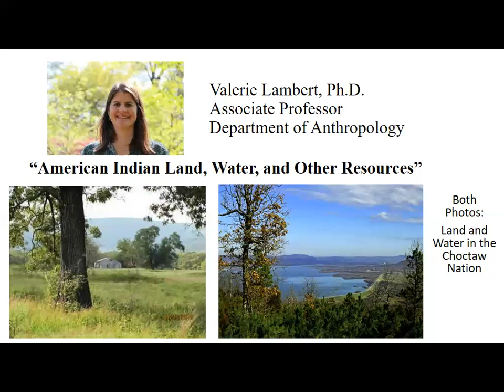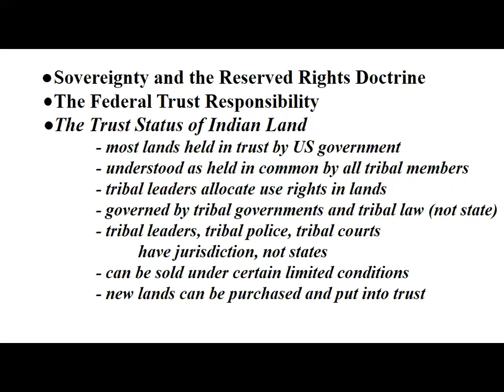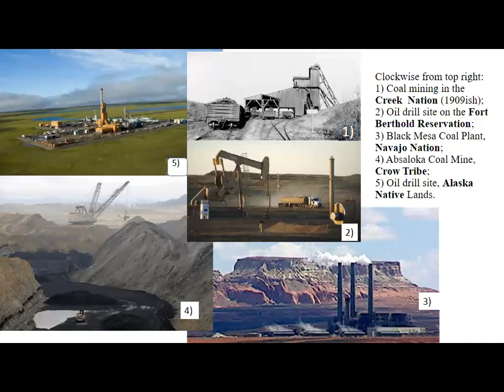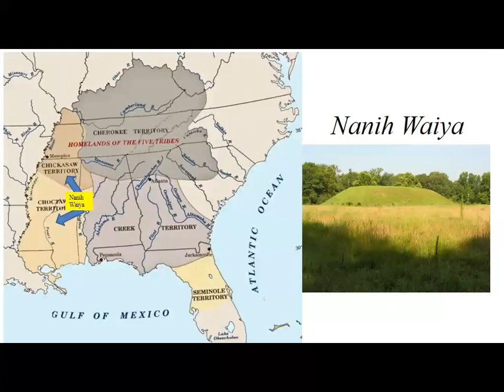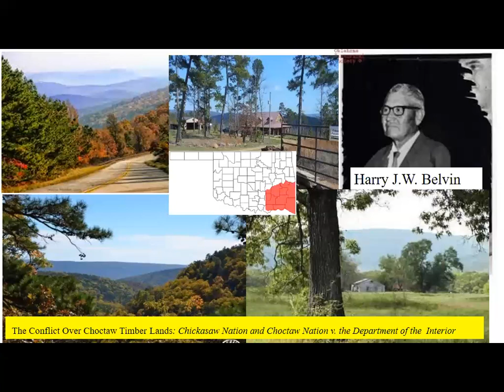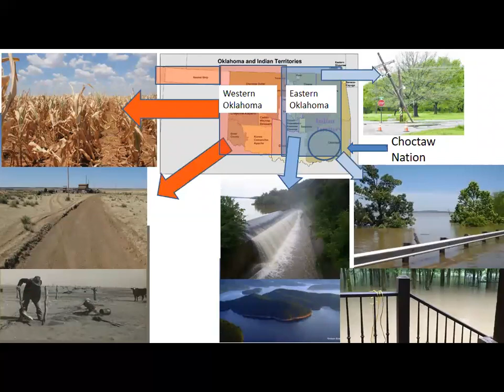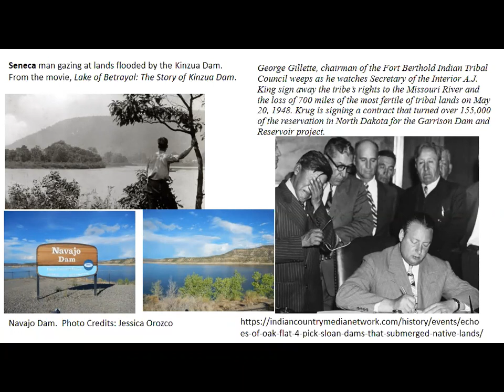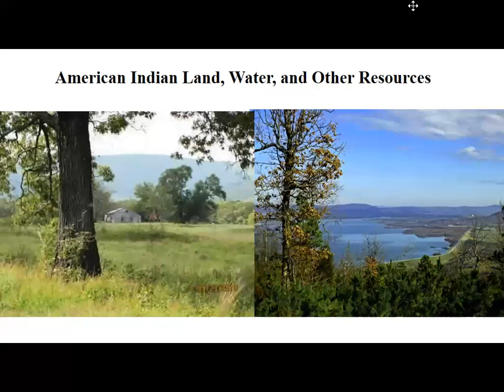Valerie Lambert PhD - ENEC Guest Seminar 04/27/2017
The UNC Curriculum in Environment and Ecology seminar of Dr. Valerie Lambert titled: American Indian Land, Water, and Other Resources. Held on 04/27/2017